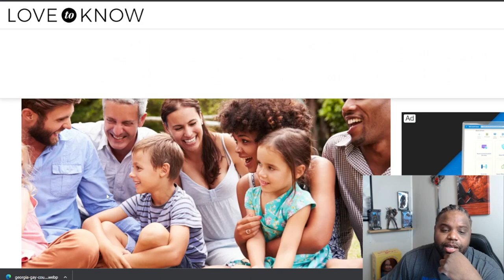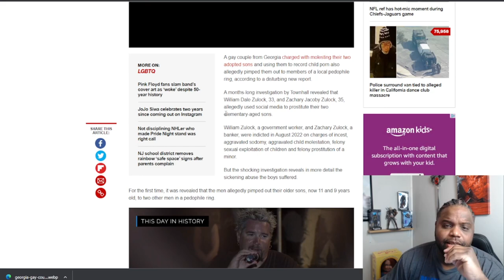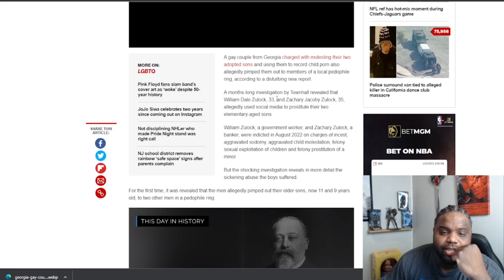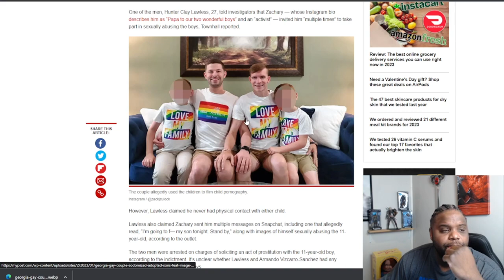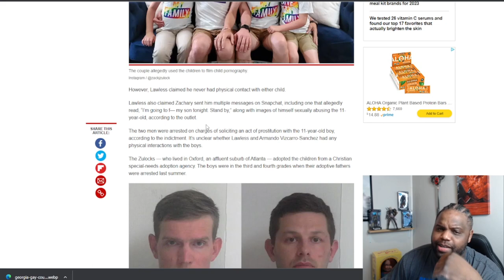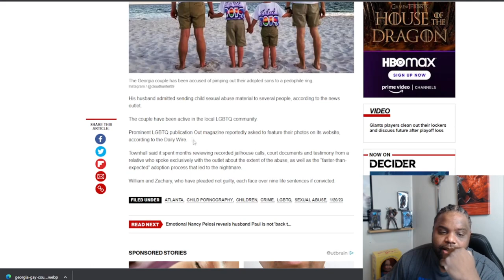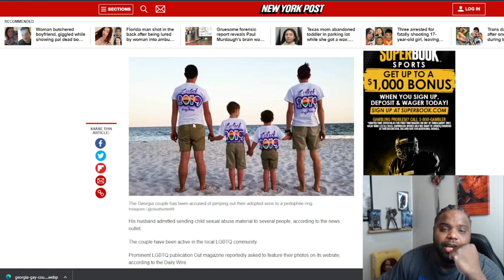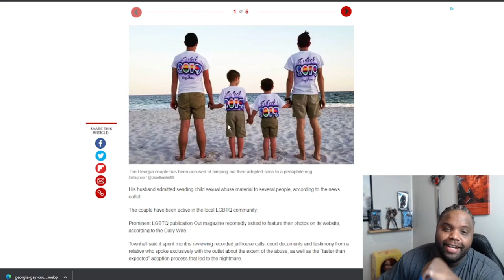Same sex couple charged with sexually abusing adopted sons!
Zachary Zulock and his husband William Dale Zulock Jr. were indicted on incest, aggravated sodomy, aggravated child molestation, felony sexual exploitation of children, and felony prostitution of a minor.

This is a sad and ominous tale of two sick men using innocent children for their own sick and twisted desires.

Let me know what you think the penalties should be for evil demons like these two...